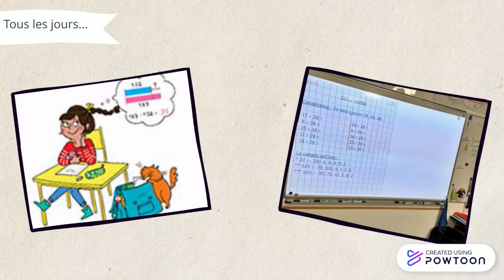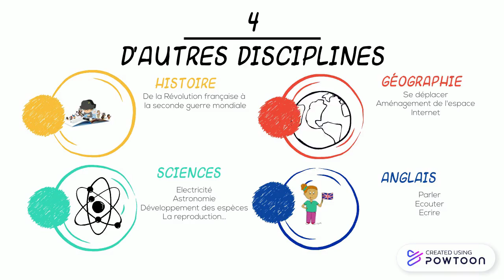Présentation rentrée 2023